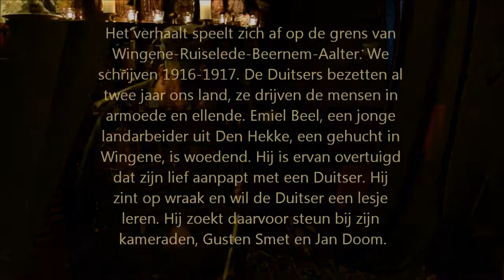Beel - toneel naar het scenario van Marc Reynaert (bij Drie Koningen)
Toneel naar het scenario van Marc Reynaert
Regie en productie van Ann Vanneste
Een realisatie van Speling vzw
14 september 2013
"De Drie Koningen"
Kerkhofstraat 17, Houtave